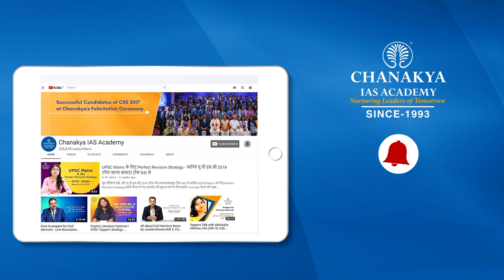From Failures To Rank 72 In UPSC 2018 | Topper's Talk IAS Dilip Pratap Singh Shekhawat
Know the inspiring journey of IAS Topper Dilip Pratap Singh Shekhawat, he faced many failures before achieving his dream of becoming IAS, He cannot qualify prelims in his first attempt, In his second attempt, he could not clear the interview.  But in the third attempt, he became IAS with Rank 72 in CSE 2018. He started his preparation in 2014 and became IAS In 2018.